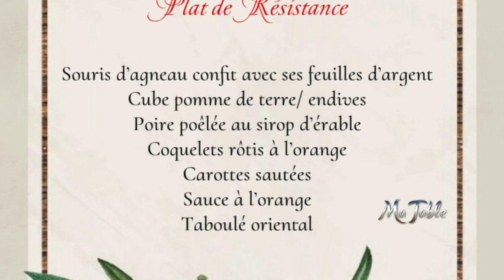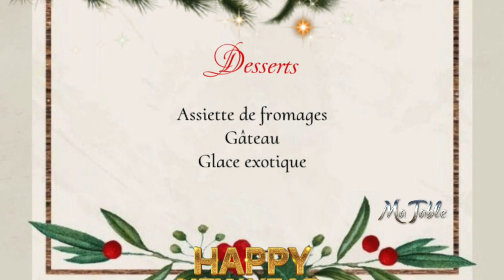Diner fin d'année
Nous sommes le monde.
Nous sommes à une époque, quand nous sommes confrontés à un appel, où le monde doit se rassembler. Il y a des gens qui meurent et il est temps de tendre la main à la vie. Le plus beau de tous les cadeaux.On ne peut pas continuer à prétendre jour après jour que quelqu'un, quelque part va bientôt changer les choses.Nous faisons tous partie de la grande famille de Dieu.Et la vérité, tu sais, c'est que l'amour est tout ce dont nous avons besoin…
Nous sommes le monde, nous sommes les enfants. Nous sommes ceux qui feront un avenir meilleur.Alors commençons à donner, Il y a un choix à faire. Nous sauvons nos propres vies.C'est vrai nous allons faire un meilleur avenir juste vous et moi.
Envoyez-leur votre coeur, alors ils sauront que quelqu'un s'intéresse à eux. Et leur vie sera plus forte et libre.Comme Dieu nous a montré en changeant la pierre en pain alors nous devons tous tendre une main secourable.
Quand vous êtes déprimé, quand il vous semble qu'il n'y a plus du tout d'espoir. Mais si vous croyez simplement qu'il n'y a aucun moyen de tomber, qu'un changement ne peut survenir qu'en nous réunissant.